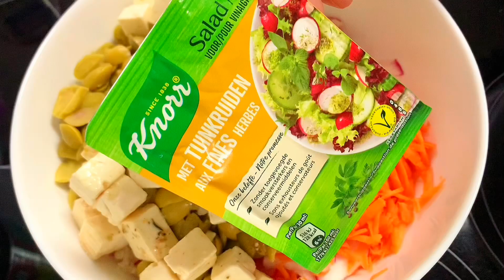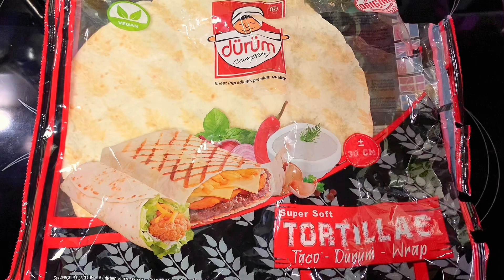Healthy Chicken Wrap Recipe For Weight Loss​⁠@lifeinbelgium321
Healthy Chicken Wrap Recipe ​⁠For Weight Loss
I am so happy to be sharing this easy lunch recipe with you today! It is perfect for dinners too, and your family will them. These Chicken Wraps come together so quickly, and have the perfect flavors.
A wrap, in which something is rolled up) is a thin pancake in which Chicken, and also all kinds of vegetables and other ingredients, are rolled. The basic ingredient of a wrap is usually corn or wheat flour .
Preparation of wraps
In Mexican cuisine, there are several pancakes that are used as a base, such as the burrito , enchilada , fajita , and tortilla . As a result, a Mexican origin of the wrap is suspected.The difference between a wrap and a tortilla is that wraps are larger.